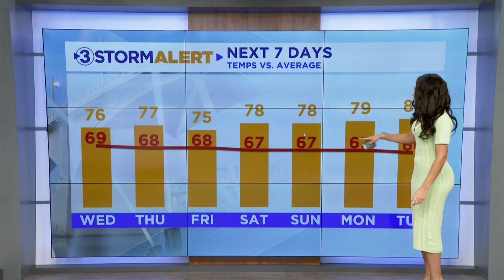Hannah Skye's midday weather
Conditions will grow increasingly cloudy today as a cold front approaches from the west.